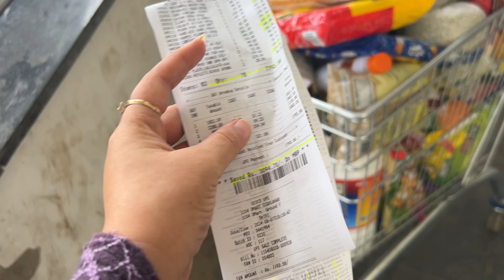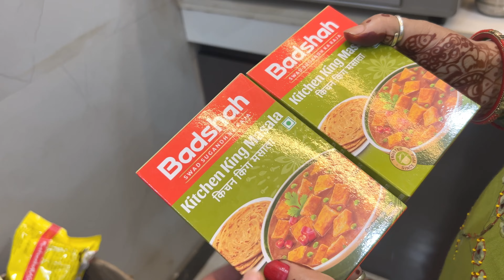D Mart Mai Ki Tagdi Shopping😍| Papa Ka Baitha Dia Tagda Kharcha😰| Semwalandfamily2.O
Your Queries -

D Mart Mai Ki Tagdi Shopping
Papa Ka Baitha Dia Tagda Kharcha
Semwalandfamily2.O
d'mart shopping
dmart shopping video
dmart mai job kaise paye
dmart me apna product kaise beche
Delhi mai d-mart kahan per hai
d'mart shopping kaise kare
d mart store kaise khole
d'mart me shopping kaise kare
d mart shopping app kaise use kare
d mart shopping mall me job kaise paye
d'mart delhi
d'mart delhi karol bagh
d'mart delhi location
d'mart delhi mein kahan hai
d'mart delhi clothes
d'mart delhi 99
dmart tughlakabad delhi
dmart latest offers delhi

We are PAHADI FAMILY and This is our Youtube Channel.
We are a full time daily vlogger. We make Family Content Based on Our Daily Routine.